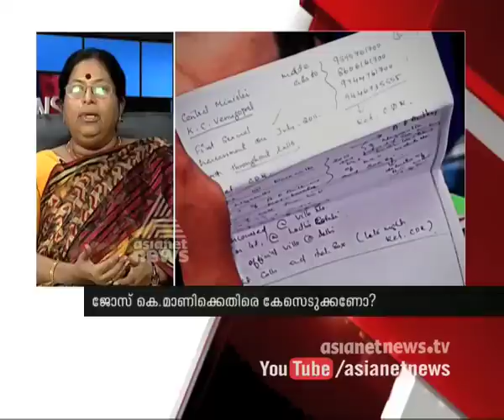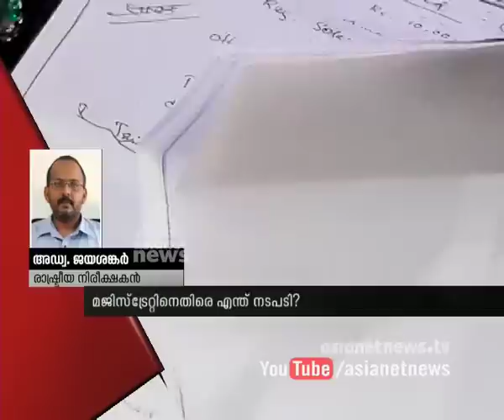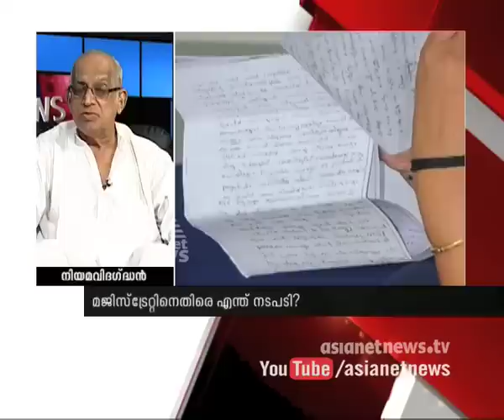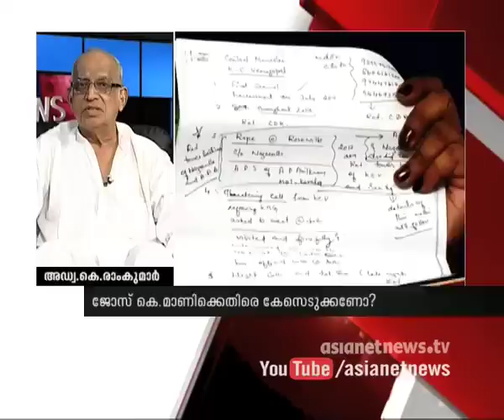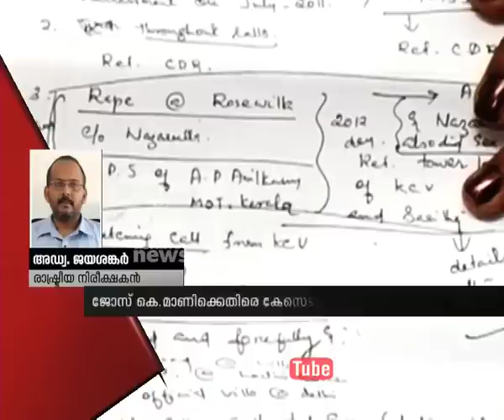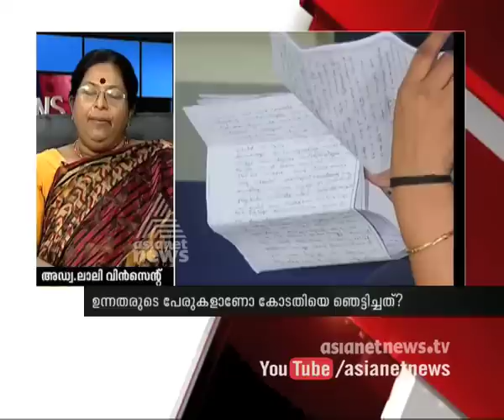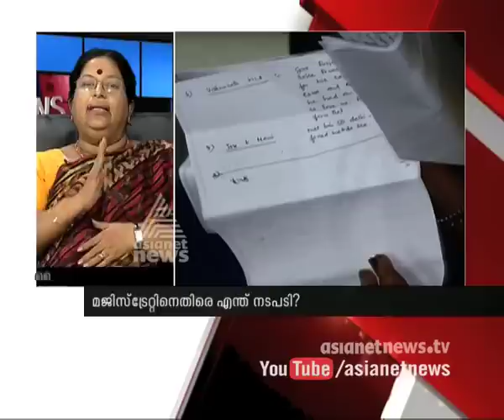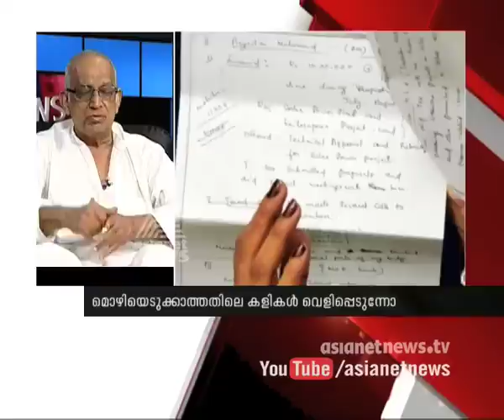Saritha's 'original' letter controversy :Asianet News Hour 9th April 2015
Saritha's 'original' letter  controversy :Asianet News Hour  discussion